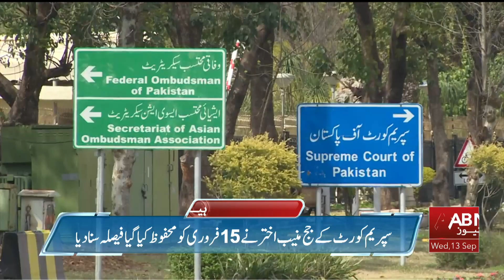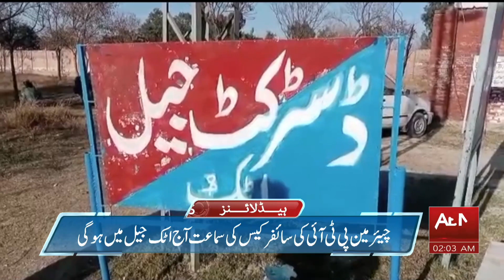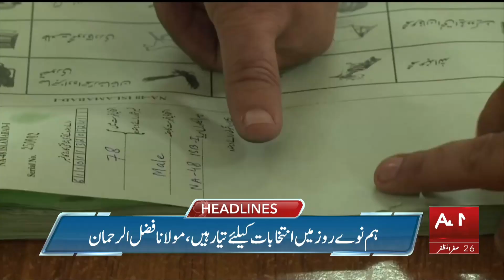ABN News Headlines 2 AM | 13 September 2023